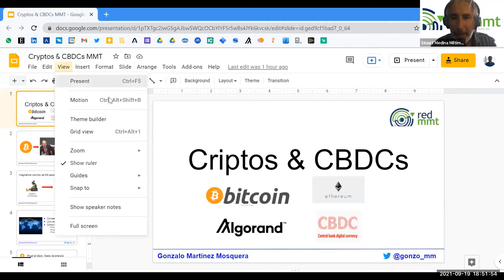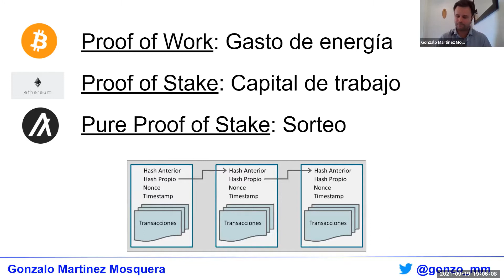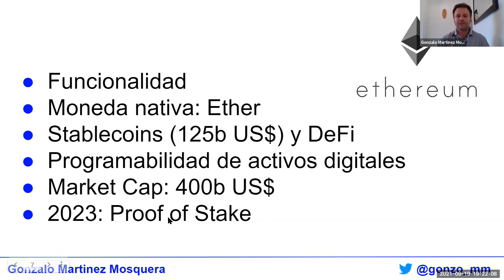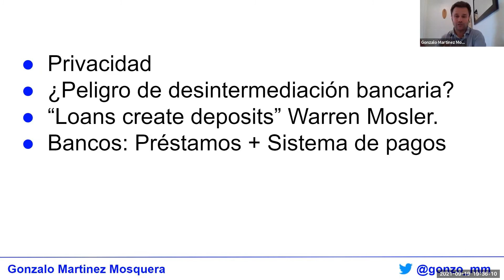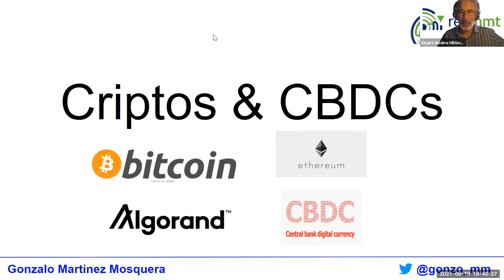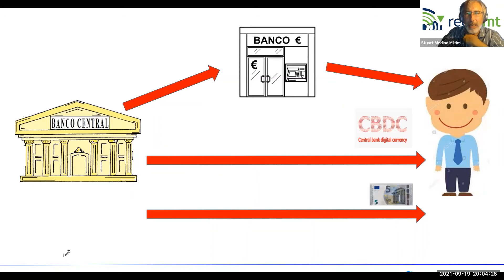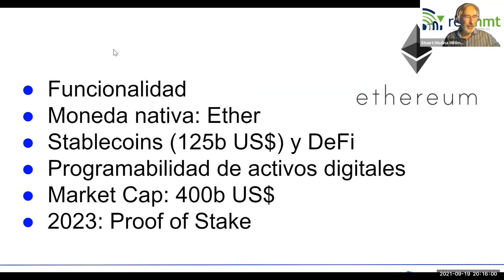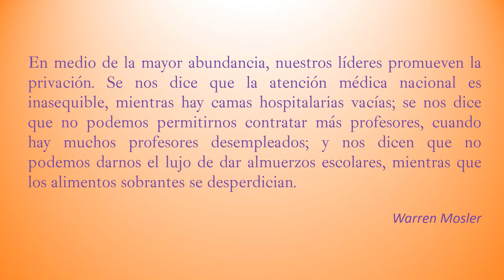Curso sobre criptomonedas y dinero digital del banco central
Gonzalo Martínez Mosquera es licenciado en Administración de Empresas con MBA y Posgrado en Economía. Trabajó 3 años como Analista de de M&A y luego 14 años en Techint Group en las areas de Planeamiento y Ventas. Actualmente escribo en El Economista sobre Dinero (desde una optica MMT) y Criptomonedas. Representa a Algorand en Argentina y asesora en planeamiento estratégico a pequeñas empresas.

Esta sesión, de dos horas de duración, consta de una presentación por parte del Sr. Martínez Mosquera y de un debate a continuación abierto a la participación de los asistentes.

    Blockchain: Descripción. Usos. ¿Por qué usan criptomonedas para funcionar?
    Breve descripción de 3 criptos de Bitcoin (Oro digital), Ethereum y Algorand.
    Stablecoins. El uso cripto más importante en el mundo del dinero (La competencia de PayPal).
    CBDC: Breve descripción y avances.
    Debate: ¿Se pueden separar las funciones del banco (otorgar créditos y plataforma de pagos)? ¿Conviene el status actual o una CBDC o Stablecoins o todas juntas? Propuesta Mosler: Overdraft ilimitados en el Banco Central